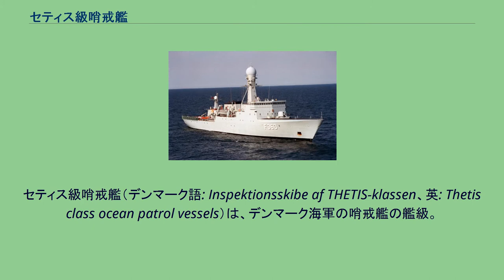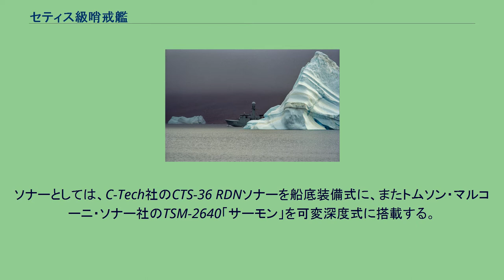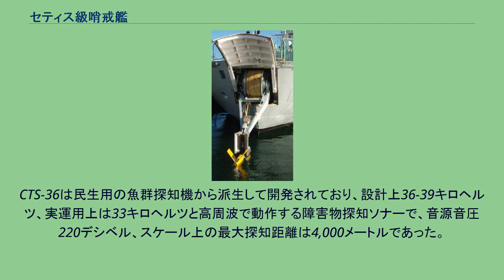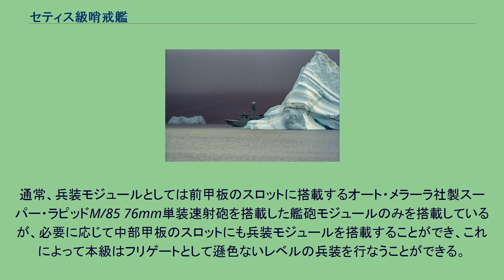セティス級哨戒艦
セティス級哨戒艦（デンマーク語: Inspektionsskibe af THETIS-klassen、英: Thetis class ocean patrol vessels）は、デンマーク海軍の哨戒艦の艦級。
4隻が建造された。
一般的には哨戒艦として扱われるが、フリゲートとする場合もあり、実際、北大西洋条約機構の国際ペナント・ナンバーにおいては、フリゲートを意味する「F」の艦種記号を付与されている。
本級は、グリーンランドやフェロー諸島の周辺など北氷洋において、領海警備・漁業監視・捜索救難・海上治安活動を前提として設計されている。
このことから、船体の外殻は二重構造になっており、80cmまでの砕氷能力が付与されている。
また、氷海において繋留などの甲板作業に支障を来たす恐れがあることから、前甲板はタートルバック構造とされているほか、マスト上のレドーム下方には見張室が設けられている。
艦全体では375トンまでの着氷に耐えられるとされている。
主レーダーとしては、アレニア・マルコーニ社の対空・対水上レーダーであるAWS-6が搭載された。
これはCバンドで動作する2次元レーダーで、捜索モードでの最大探知距離は200キロメートル、ポップアップ突入してくるミサイルに対しては20キロメートルで探知できるとされているとされていた。
またこれとは別に、古野電気製の航海レーダーも搭載された。
ソナーとしては、C-Tech社のCTS-36 RDNソナーを船底装備式に、またトムソン・マルコーニ・ソナー社のTSM-2640「サーモン」を可変深度式に搭載する。
CTS-36は民生用の魚群探知機から派生して開発されており、設計上36-39キロヘルツ、実運用上は33キロヘルツと高周波で動作する障害物探知ソナーで、音源音圧220デシベル、スケール上の最大探知距離は4,000メートルであった。
一方、TSM-2640は送受波器を24本のステーブに整列しており、動作周波数は12キロヘルツと中周波、音源音圧217デシベル、最大探知距離は11キロメートルとされていた。
本級は、スタンダード・フレックス・コンセプトを適用されたことで知られており、スタンフレックス・シリーズSF-3000と呼ばれる設計を採用している。
スタンフレックス・モジュール用のスロットは、前甲板に1つ、中部甲板に2つ設けられている。
通常、兵装モジュールとしては前甲板のスロットに搭載するオート・メラーラ社製スーパー・ラピッドM/85 76mm単装速射砲を搭載した艦砲モジュールのみを搭載しているが、必要に応じて中部甲板のスロットにも兵装モジュールを搭載することができ、これによって本級はフリゲートとして遜色ないレベルの兵装を行なうことができる。
デンマーク海軍は、スタンフレックスの兵装モジュールとして、ハープーン艦対艦ミサイルやシースパロー個艦防空ミサイル（Mk.48 mod.3 VLS）などを保有している。